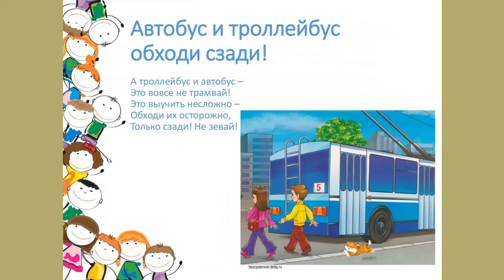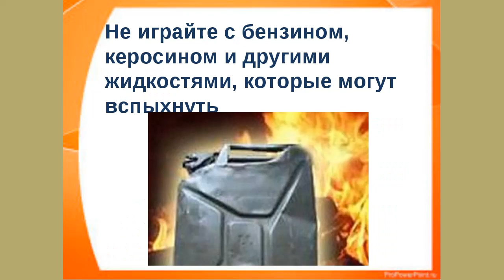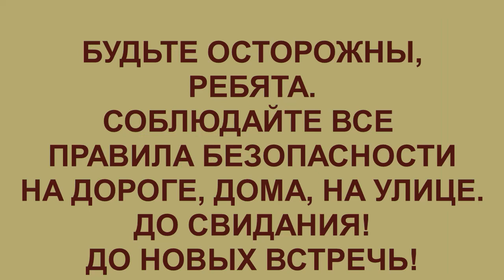Онлайн - информационная программа "Азбука безопасности" в рамках летней детской досуговой площадки.